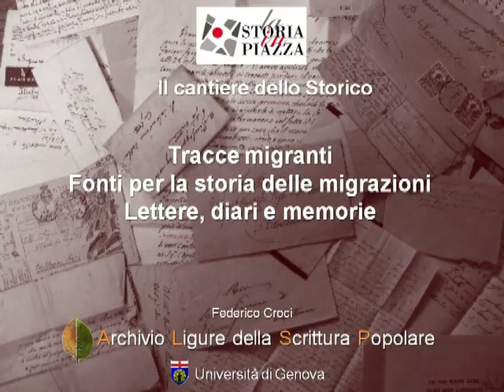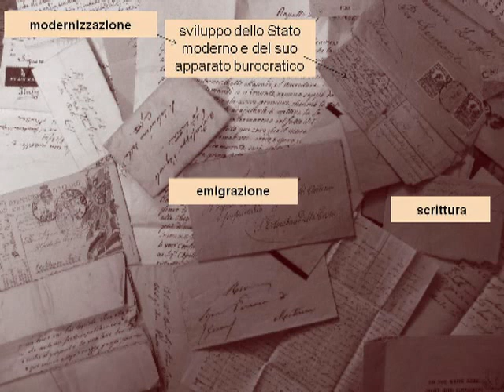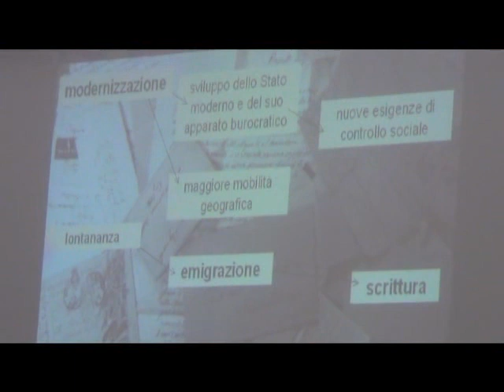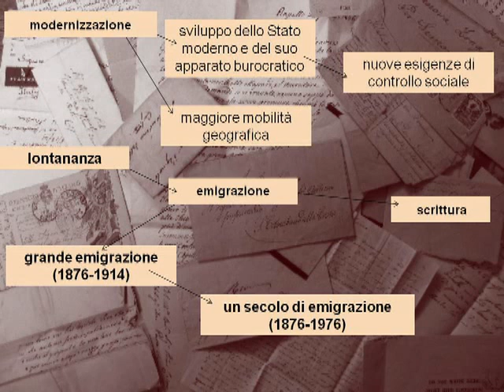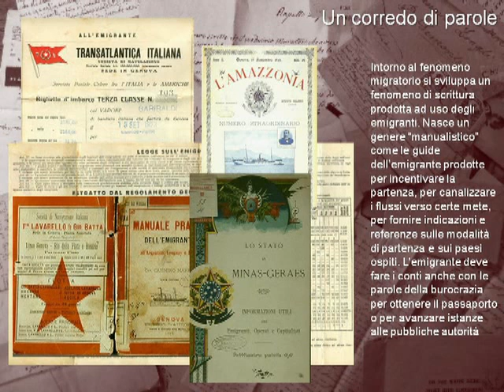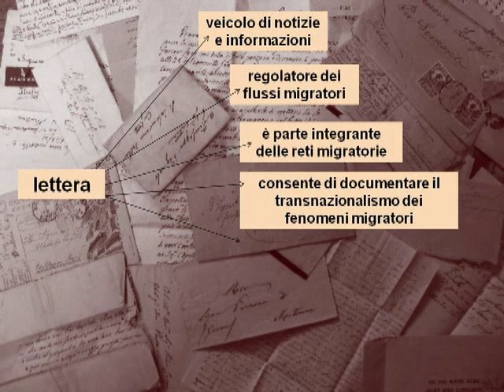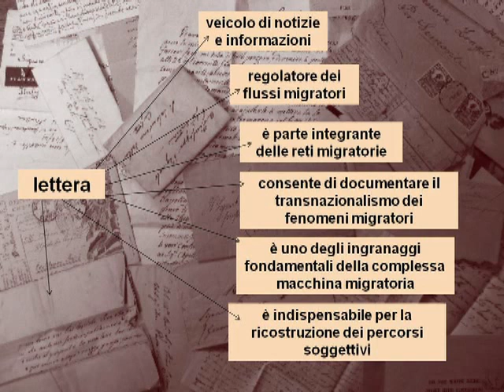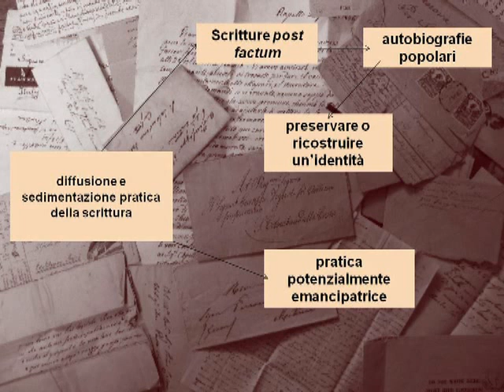Tracce migranti- fonti per la storia delle migrazioni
La storia in Piazza 2012: popoli in movimento
Nell'ambito degli incontri de "Il cantiere dello storico" il Prof. Federico Croci presenta "Tracce migranti- fonti per la storia delle migrazioni- lettere, diari, memorie"
Palazzo Ducale 29 aprile 2012